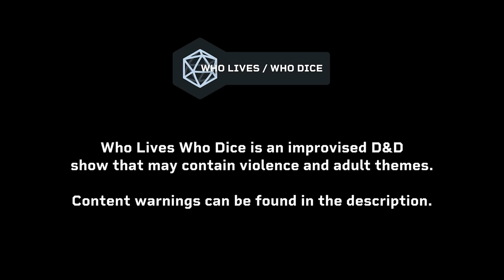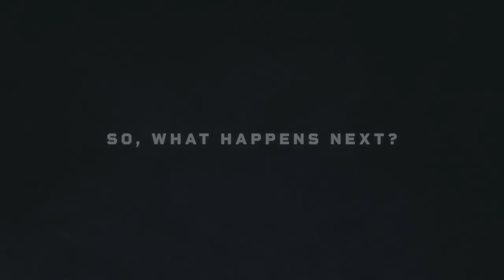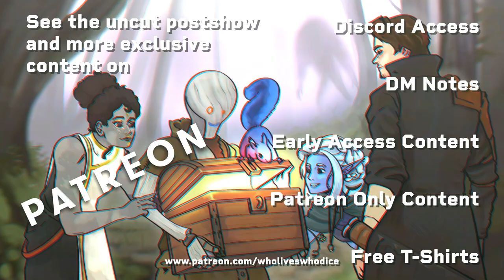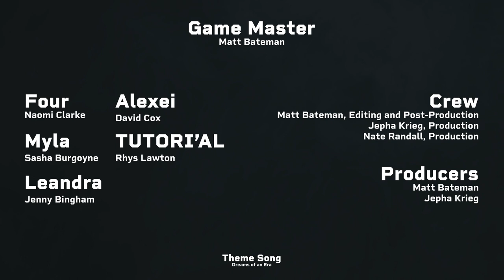The Red Wind 🔵 @WhoLivesWhoDice | Episode 12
Our friends are aboard The Red Wind, and an uneasy tension sits within the party. While en route to Coldhaven, new and old allies reveal the real danger the party is in..

CAST + CREW

Samuel Instone, Production & Sound

Maps & Terrain by
StickyFingersSupply

Mystic Pigeon Gaming